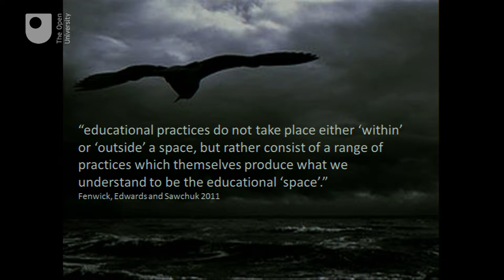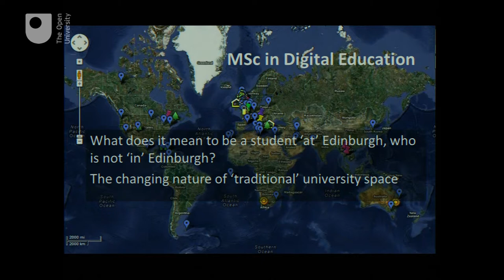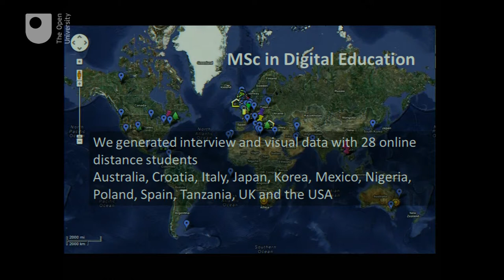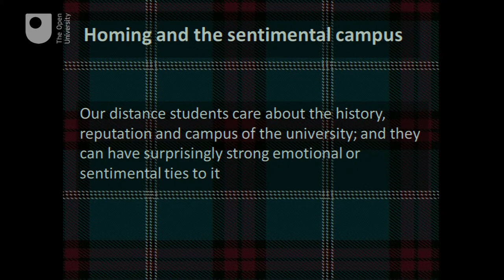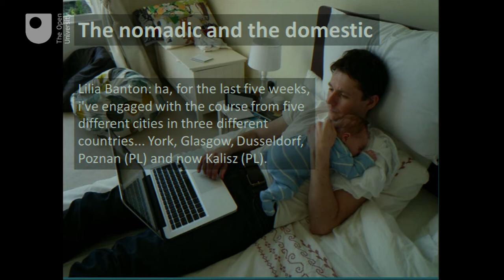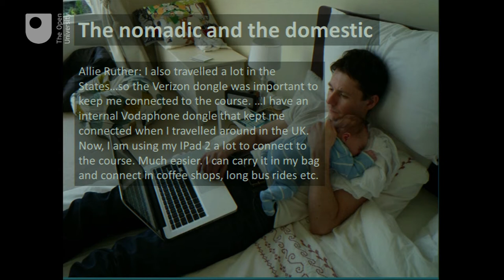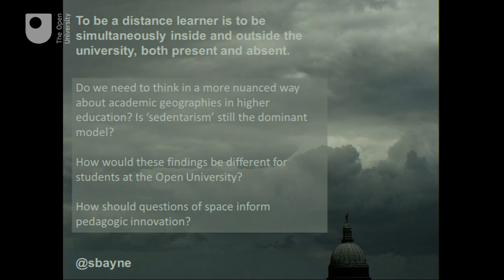OpenMinds: Technology in Education - Siân Bayne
DESCRIPTION

Professor Bayne’s research interests revolve around posthumanism and online education, the geographies of distance education and teacher ‘automation’.

She is convener of the Digital Cultures and Education research group at Edinburgh, and has published extensively in the field.